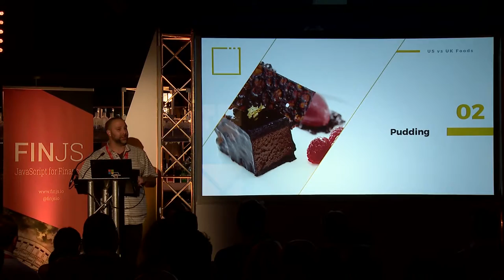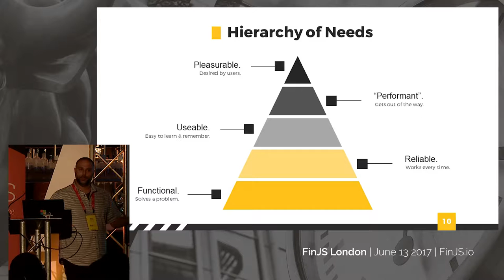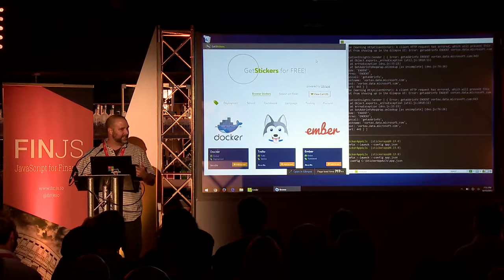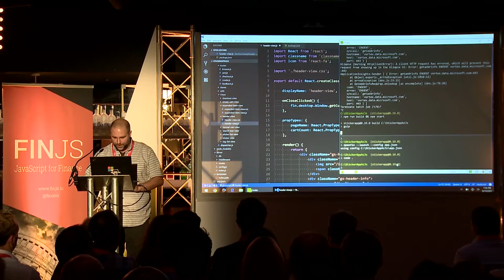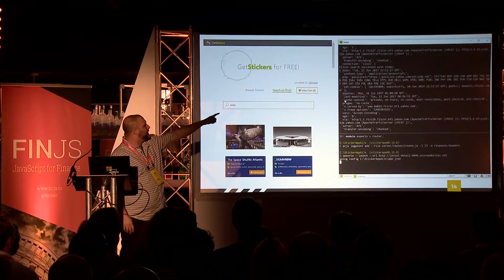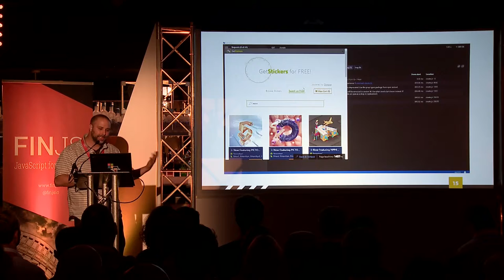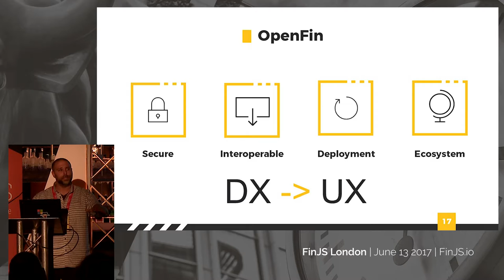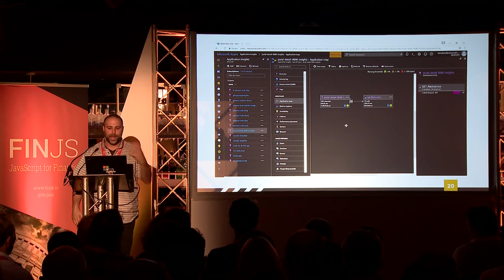Microsoft - Better Applications, Faster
Finance is a global, high-stakes industry, where milliseconds matter, and correctness counts. It’s a place where developers have to accelerate the adoption of technology just to keep up with the speed of commerce. But no matter the pace of innovation, our applications are still required to be functional, reliable, usable and performant. Learn how Microsoft is enabling Node developers to meet these requirements and build better applications, faster. We’ll look at the tools and technologies that not only put you in the driver’s seat, but also under the hood.

About Nik
Nik Molnar is a Program Manager at Microsoft where he specializes in web development, web performance and web API’s. He is a frequent speaker at international conferences and on technical podcasts. In his spare time, Nik can be found cooking up a storm in the kitchen, hanging with his family and working on open source projects. He’s @nikmd23 on Twitter and GitHub.